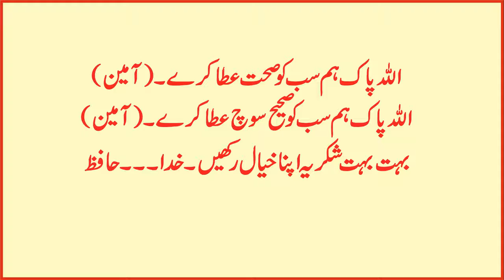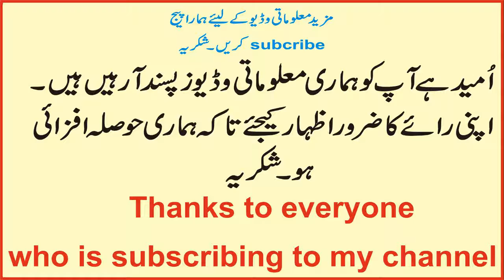Camel Milk Benefits In Urdu Hindi 2017| ایک ایسے جانور کا دودھ جو مردانہ طاقت بڑھائے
اونٹنی کا دودھ کیا واقعی کئی بیماریوں سے لڑنے کی تاثیر رکھتا ہے۔؟عربی اونٹنی کا دودھ کیوں پسند کرتے ہیں؟ انتہائی شرمناک راز سے پرداہ اٹھا گیا
Please
 you so much
Health issues